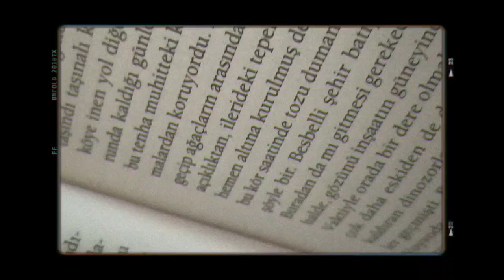bir yerden başlamam gerekti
merhaba, ben Dilay!

başlamak için birçok gün, ay ve hatta yılın geçmesini beklediğim bu serüvende kendimi artık beklemem gereken bir şey olmadığına ikna ettikten sonra, ilk videomu atıyorum.

ister günlük vlog, ister hikâye anlatıcılığı... adı ne isterseniz o olsun!

kendi hikayelerimi anlatmaya geldim.